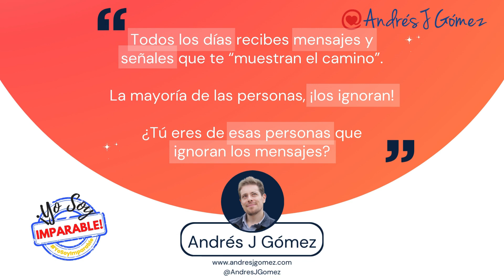Todos los días recibes mensajes y señales que te “muestran el camino” 📍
𝗧𝗲 𝗶𝗻𝘃𝗶𝘁𝗼 𝗮 𝘀𝗲𝗴𝘂𝗶𝗿𝗺𝗲 😉👉 @andresjgomez

Escucha la versión extendida en audio en tu directorio favorito de podcasts y

La mayoría de las personas, ¡los ignoran!

¿Tú eres de esas personas que ignoran los mensajes?

Hoy te tengo un mensaje: ¡Deja de ignorar las señales y mensajes!

Hay algo que debes hacer, quizás una decisión que debes tomar.

En los mensajes y señales que recibes, te están indicando la ruta a seguir.

Por favor no dejes de ver el video, dejar tus comentarios, darle "like" y compartirlo con otras personas.

Recuerda, ¡eres imparable!

Y no dejes de repetirlo: ¡YO SOY IMPARABLE!

🚨🚨🚨 ¿Ya conoces el libro ¡Yo Soy Imparable!? 🚨🚨🚨

Tal como menciono en este episodio, puedes conocer más acerca de esta y otras temáticas, además, con herramientas para transformar tu vida, en el libro ¡Yo Soy Imparable!

Te invito a suscribirte a la versión de solo audio en las principales plataformas de Podcasts, incluyendo a Spotify, Apple Podcasts, Google Podcasts, Deezer y Amazon Music, en la que lo encuentras listado como "¡Yo Soy Imparable! con Andrés J Gómez", así como ingresando a